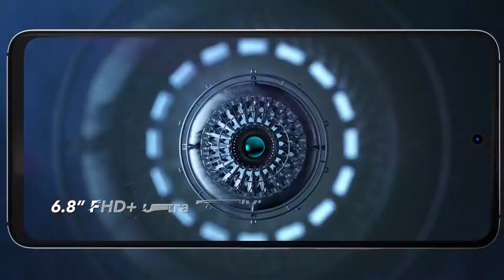UMIDIGI A11 Pro Max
UMIDIGI A11 Pro Max Unboxing video
SKU：MPH1959,MPH1718

Features
1. Mediatek Helio G80 2xCortex-A75 & 6xCortex-A55 up to 2.0GHz CPU, good performance, combine with 8GB+128GB, run fast and stable.
2. 6.8 inch HD+ display screen, 2460 x 1080 pixel resolution, high clear and vivid color.
3. 48MP primary camera (1/2 inch image sensor, 1.6um 4-in-1 super pixel, F/1.79 aperture, 6-element lens) + 16MP ultra wide angle camera (FOV 120 degree, F/2.2) + 2MP macro camera (2.5cm macro distance, F/2.4). Features: 48MP HD, Ultra wide-angle mode, Steady handheld night photography, macro mode, portrait mode, panorama mode, HDR, AI beautify, ultra wide-angle edge distortion correction, dual LED flash, face recognition, real-time filters.
4. Rear camera video features: 1080p, 720p video recording, 30fps
5. 24MP front camera, F/1.8 aperture. Features: AI Beautify, face recognition, selfie countdown.
6. Front camera video features:1080p, 720p, 480p video recording, 30fps.
7. Powered by 5150mAh high capacity battery, use for long time.
8. 4G Dual SIM, both cards cannot access 4G connectivity simultaneously.

Thanks!